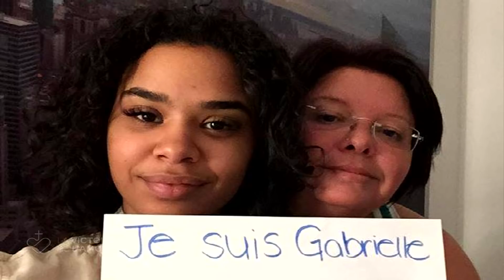La Victoire de l'Amour - Dimanche 8 septembre 2019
LE PARDON ULTIME ! Ce dimanche, je reçois avec émotion Marlène Dufresne qui a PARDONNÉ À L'ASSASSIN DE SA FILLE GABRIELLE AGÉE DE 17 ANS.
- Collaborateurs : Sylvain Charron, Stéphane Roy, Père Michel Marie, Miguel Padilla
- Invitée : Marlène Dufresne et sa fille Chloé